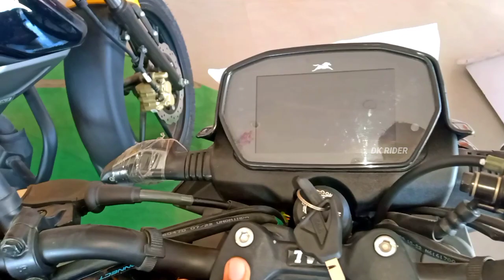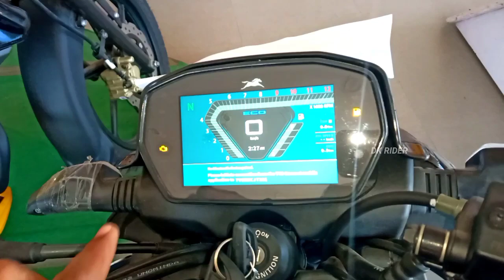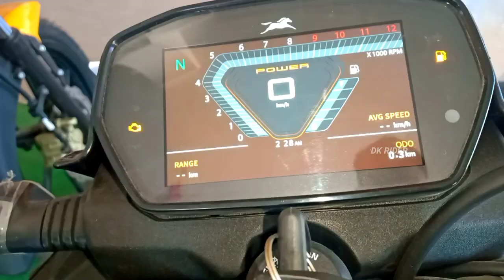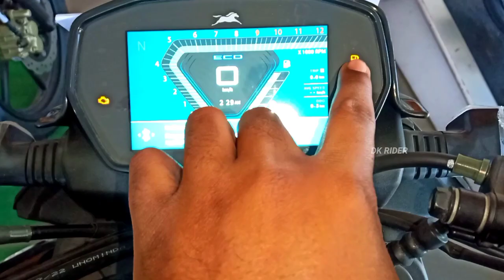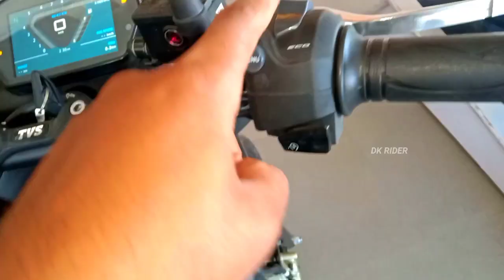New TVS Raider 125 V2 VS TVS Raider 125 !! New Features Price and New Update Full Details Review ✅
Hi Friends 👏👏

About this video-:

  Doston is video me maine  New TVS Raider 125 V2 VS TVS Raider 125 !! New Features Price and New Update Full Details Review ✅ ka full detail review Kiya hai. Iske baare me full features, specifications, Detail review & price ke baare me jankari di hai, agar video accha Lage to video ko like share karke apne bhai ke channel ko Subscribe karna na bhoolein.

 Showroom Address -:
       Akanksha TVS Near Shanidev Mandir GT Road Nauwa Bagh Fatehpur Uttar Pradesh
        Akanksha TVS Fatehpur